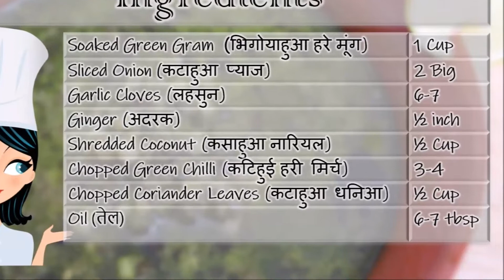Green Misal|Moong Misal|Mung Misal|मुंग मिसल |ग्रीन मिसल|Madhuri's Recipe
Hello Friends,

Come learn how to make quick and delicious Moong Misal. It's easy and healthy Misal made with Mung Bean sprouts.
Basically, Misal Pav is a popular street food from Maharashtra made with bean sprouts that is both easy and delicious. Misal is made from Usal, a spicy curry made using sprouts and topped with farsan (spicy fried snacks), onions and coriander leaves. It is served with toasted buttery pav bread with the side of crispy sev, finely chopped onions and a wedge of lemon. While moth bean sprouts are used for making traditional misal, I used mung bean sprouts (sprouted green whole moong dal).